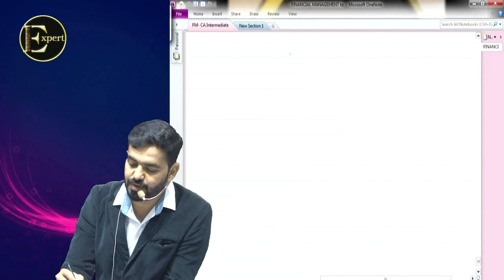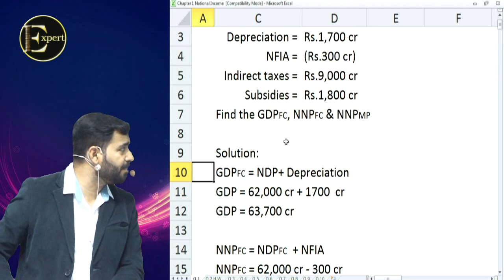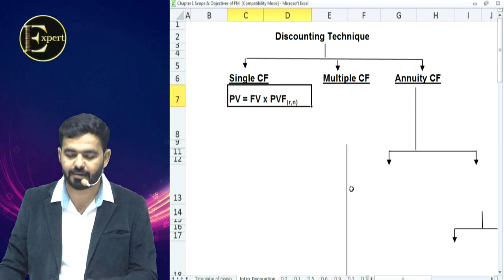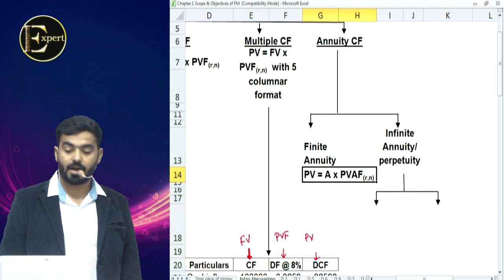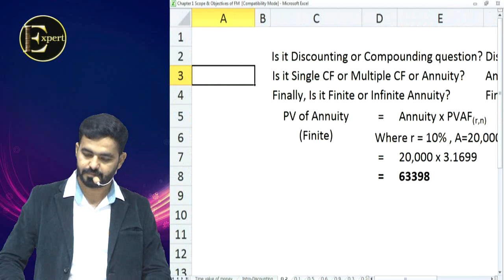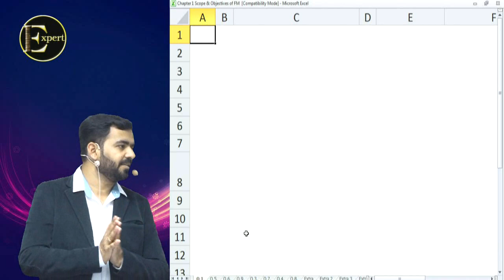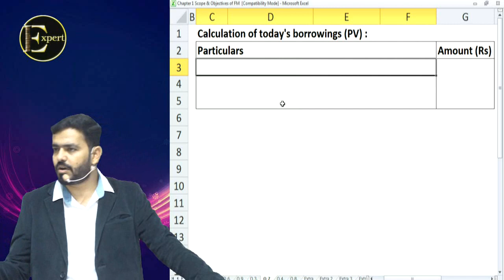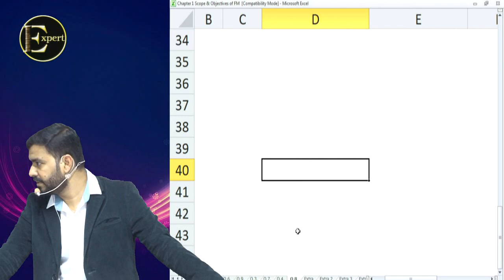CA INTER FM & ECO Lecture 5 By CA.Prashant Sarda